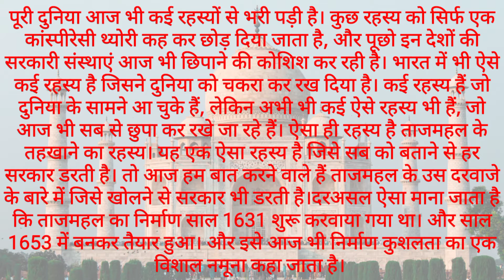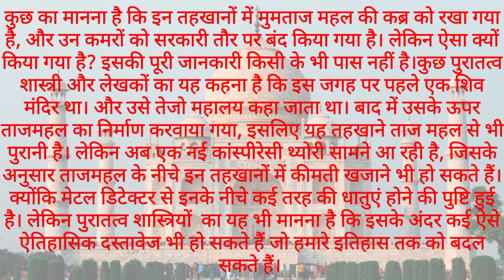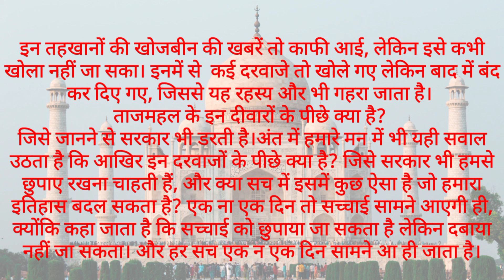mystery of Taj Mahal fact in Hindi।। ताजमहल के बंद दरवाजे का रहस्य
About channel

धन्यवाद

# mystery of Taj Mahal # facts # gyanribatan